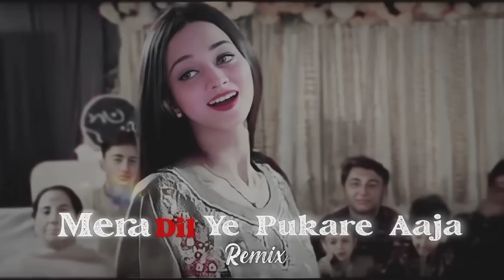Mera Dil Ye Pukare Aaja remix | Tiktok trending remix | Hindi old song dj remix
Tiktok trending girl viral dance

mere dil yeh pukare aaja song remix

mera dil ye pukare aja song remix

tiktok trending old song dj remix

mera dil ye pukare aaja beega beega ye sama

hindi old song remix

mera dil ye pukare aaja Pakistani girl dance outstanding performance

mera dil ye pukare aaja Pakistani girl full dance

mera dil ye pukare aaja remix dance

mera dil ye pukare aaja girl viral dance

mera dil ye pukare aaja wedding dance